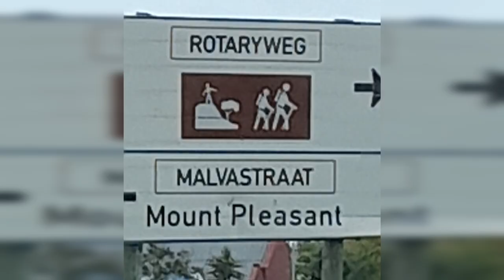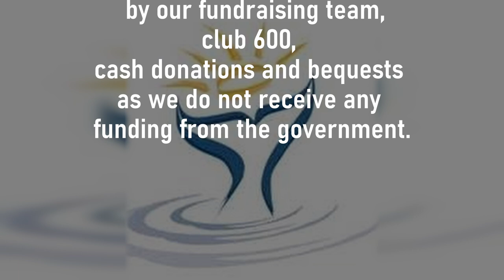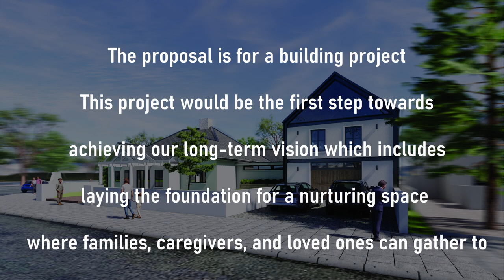Help Overstrand Hospice Keep Helping Others!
Care with compassion and dedication.

Hospice care is a specialized form of healthcare that focuses on providing comprehensive support to individuals who are in the final stages of a terminal illness. It is an essential component of the healthcare system, as it addresses not only the physical needs of patients but also their emotional and spiritual well-being.
Supporting hospice services offers several advantages, which contribute to improving the quality of life for terminally ill individuals and their families.

Firstly, hospice care provides comprehensive support by addressing the physical, emotional, and spiritual needs of patients. This holistic approach recognizes that end-of-life care should consider all aspects of a person's well-being.
By providing pain management, symptom control, counselling, and spiritual guidance, hospice services ensure that patients receive the necessary support to live their remaining days with dignity and comfort.

Secondly, effective pain and symptom management are key benefits offered by hospice care. Specialized medical interventions in hospice settings aim to alleviate pain and discomfort experienced by patients. With adequate pain management techniques in place, individuals can maintain their sense of autonomy and experience a peaceful end-of-life journey.

Furthermore, psychosocial support plays a crucial role in hospice services. Hospices offer counselling services and bereavement support not just for patients but also for their families. These interventions help individuals cope with grief, reduce anxiety levels during difficult times, and enhance overall emotional well-being.

In conclusion,
Supporting hospice services come with numerous advantages.
By providing comprehensive care, hospices address multiple dimensions
of patient well-being, leading to improved quality of life for both patients
and their loved ones. The significance of promoting access to quality
end-of-life care through continued support for hospice programs cannot be overstated.
It is imperative that society recognizes the importance of hospice care and continues to provide resources and support to ensure that terminally ill individuals receive the comfort, dignity, and respect they deserve in their final days.

Well worth any support you are able to assist with.